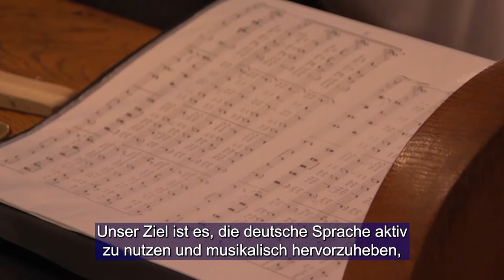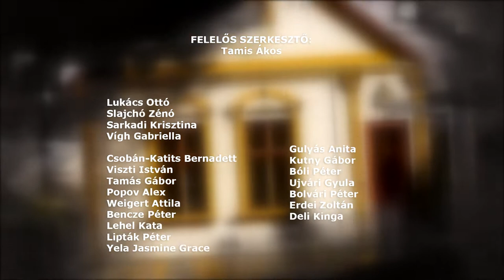Ungarndeutsche - Német Nemzetiségi Magazin 20220714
Sváb-sokac együttélés - nemzetiségi napot tartottak Olaszon
Péter-Pál napi búcsú – Kisjakabfalva
II.Német Nemzetiségi Kórustalálkozó – Harkány
Harmonikatábor